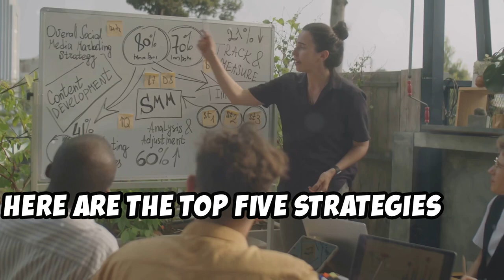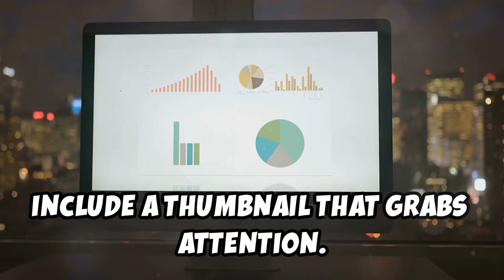What are the top 5 Strategies to Grow Your YouTube Channel?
Top 5 Strategies to Grow Your YouTube Channel!